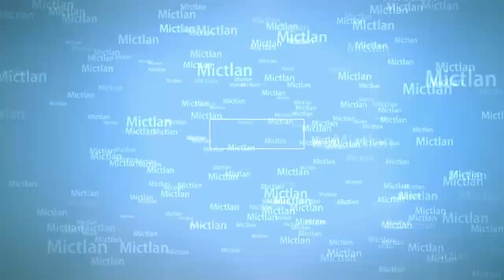Free Fest 2017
Aquí un poco de lo que se vivió en la primera edición del Free Fest en Barrio Galería y Cafe
En esta ocasión nuestra amiga KaryLane nos acompaño con su cosplay de  Aisaka Taiga